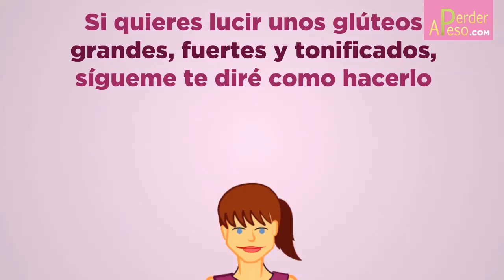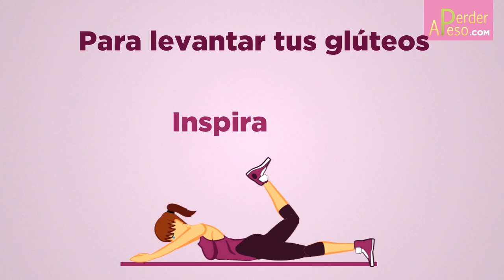3 ejercicios para aumentar, fortalecer y levantar tus glúteos | APERDERPESO.COM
Si quieres aumentar, fortalecer y levantar tus glúteos, estos ejercicios fáciles te ayudarán a lograrlo.

Tener un trasero bonito y tonificado es posible si tienes constancia y te ejercitas. Los músculos glúteos, como cualquier otra parte del cuerpo, responden rápidamente al ejercicio.

Con sólo 3 series de cada uno de estos 3 ejercicios, tus glúteos lograrán verse mucho más fuertes y firmes.